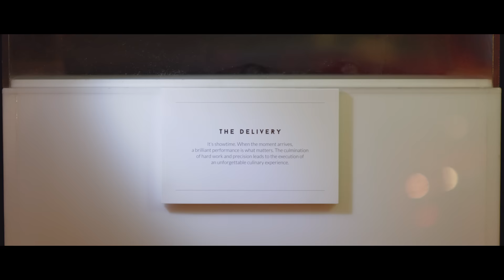Infiniti presents: The Infiniti Chef Challenge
Celebrated chef and personality, Chef Roblé Ali, invites us into his process when navigating the preparation and execution of a specialized meal.  By utilizing both his expertise and a powerful resource, the Infiniti QX50, he is able to achieve the ultimate experience in taste and presentation.